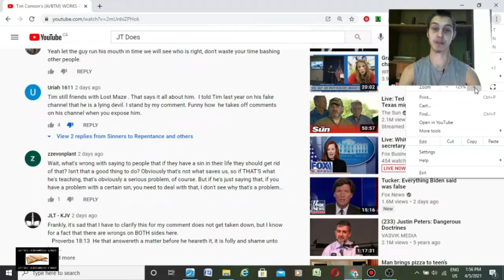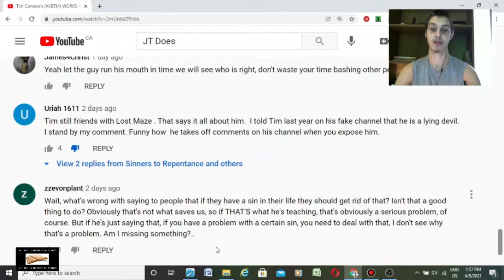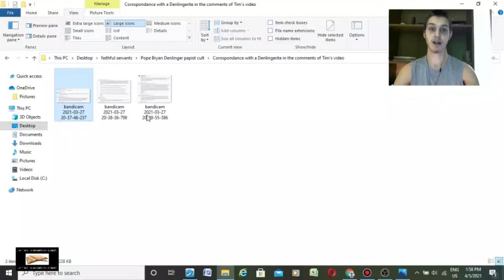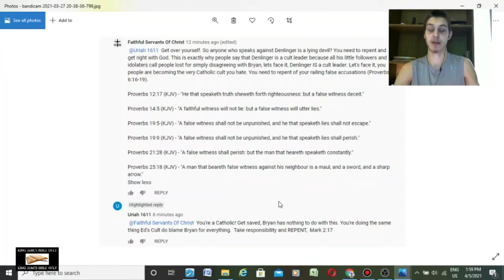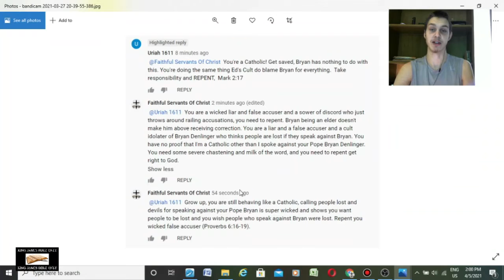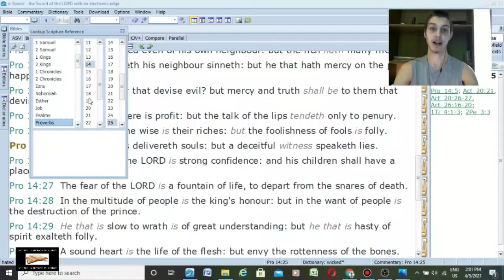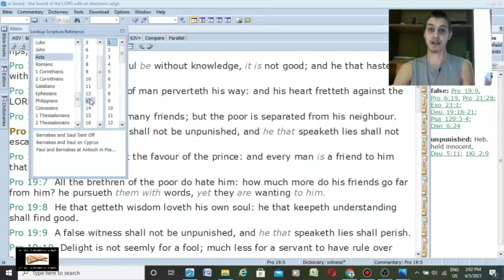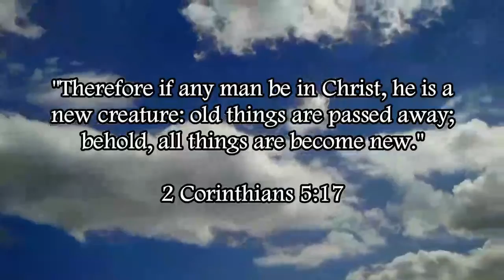Rebuke Of Lying Devil "Uriah 1611"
Screenshots of the false accusations by Uriah 1611 in the comments